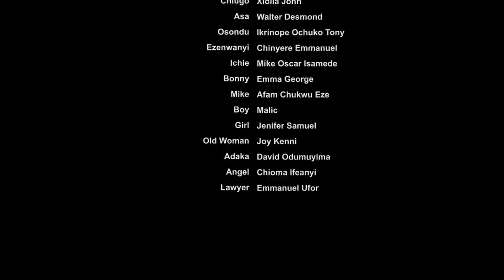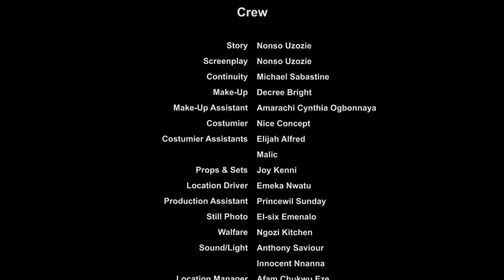How The Arrogant Princess Fell In Love With A Poor Pure Water Seller - Chizzy Alichi & Onny Movie